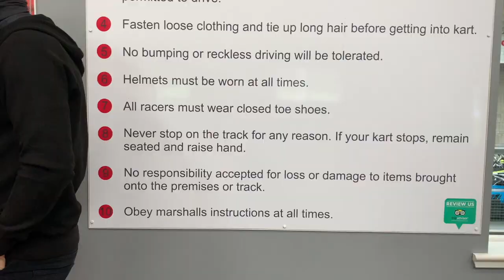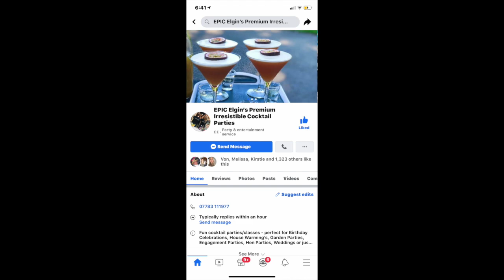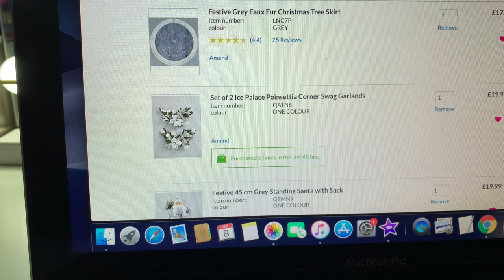VLOG - TEETH WHITENING AND GO KARTING? SEPTEMBER 2020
Hey guys

In today’s video I take you with me on my week off, should of been away to Salou with my friends but that didn’t happen! So thought I would take you along with me on my time off!